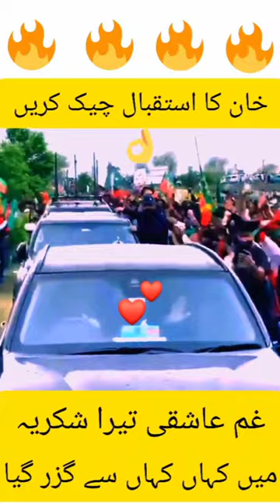khan dy nary wjun gaay